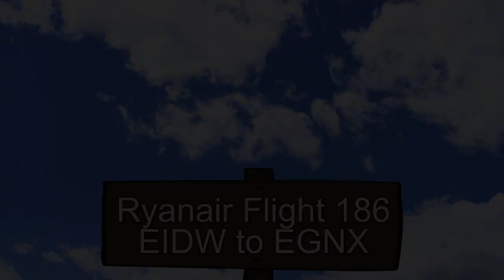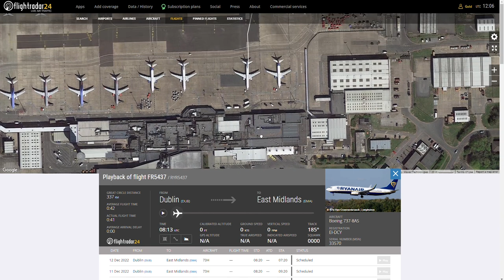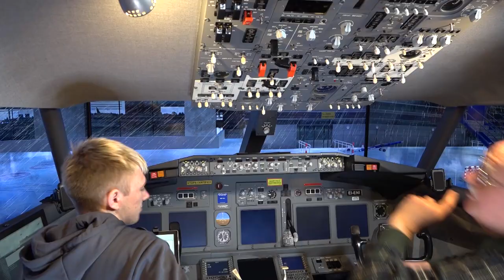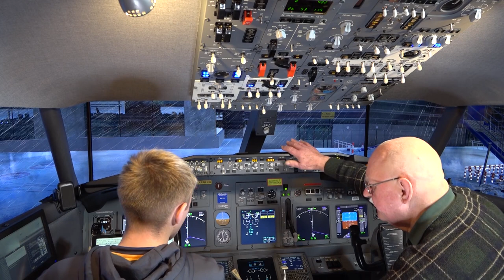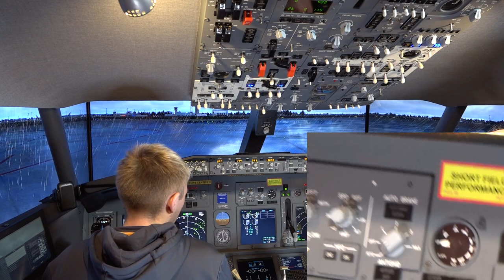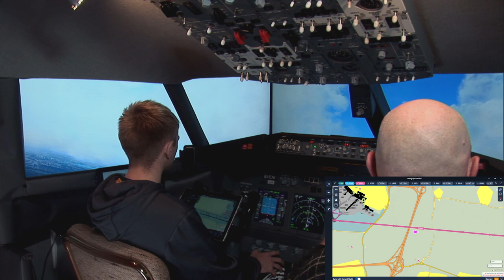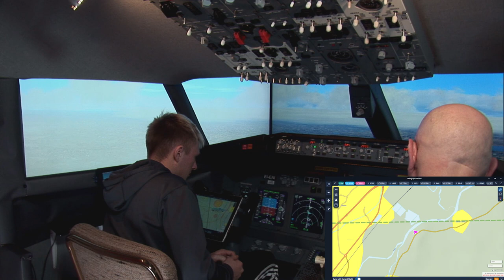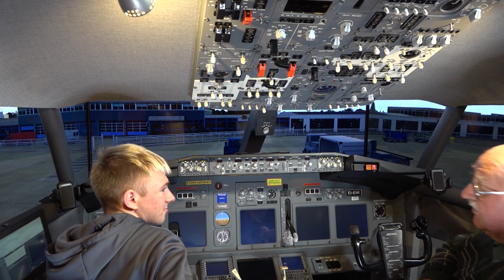FINAL Ryanair Flight 186 EIDW to EGNX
@Agent M 🇺🇦 wrote: "Could you fly from ZKSE to ZKHM please?" And then it was decided to return to HOME BASE: Dublin (EIDW) to East Midlands (EGNX) for the FINAL flight of Ryanair 186. Dublin EIDW Airport Scenery is made by MK Studios and East Midlands EGNX Airport Scenery is made by Gary at UK2000. We follow Ryanair Flight 5437 (FR5437) with a special tribute to retired Captain David Fenny of Ryanair who inspired me to build this simulator and who taught me how to fly a 737. The video is 1 bag of popcorn plus 38 minutes long; 1080p HD and is free to download and use with no attribution necessary.  Enjoy!
ROUTING: EIDW/10R DEXEN4E DEXEN Y124 LUTIP UY124 DOLOP DCT CREWE DCT EGNX/09
Quick Chapter Points:
00:09:20 Pre-Flight Preparation
00:23:53 Preparing Navigraph Charts
00:28:09 Preparing the Cockpit at Stand 121
00:33:10 Programming the FMC/CDU
00:52:38 Pushback and Engine Start
01:06:42 Cleared for Take-off Runway 10R
01:15:35 Time for Supersonic Champagne and Caviar
01:16:14 Descent and Approach
01:25:46 Cleared to Land Runway 09
01:33:12 Shutdown at Stand 9
NEXT VIDEO: Christmas Special